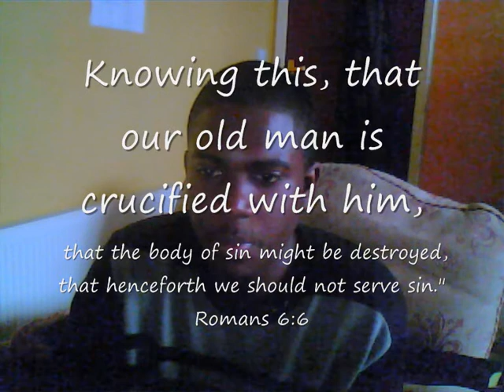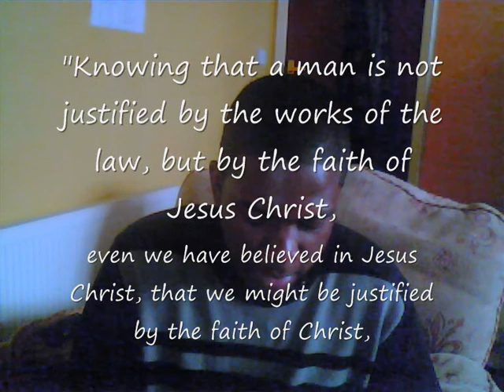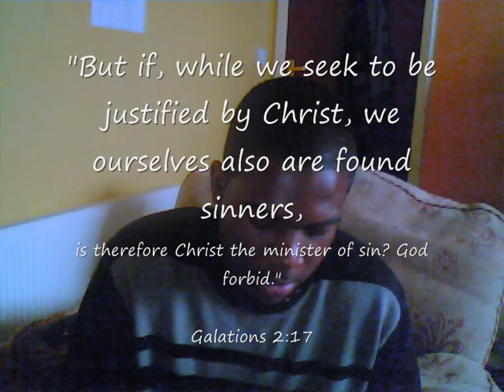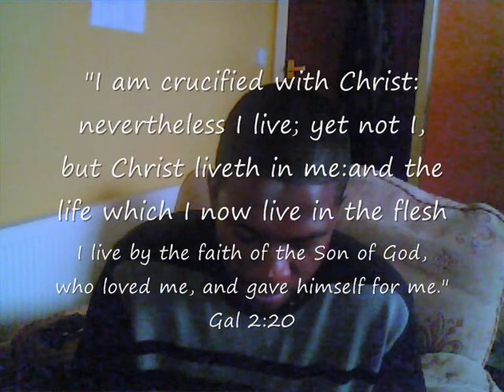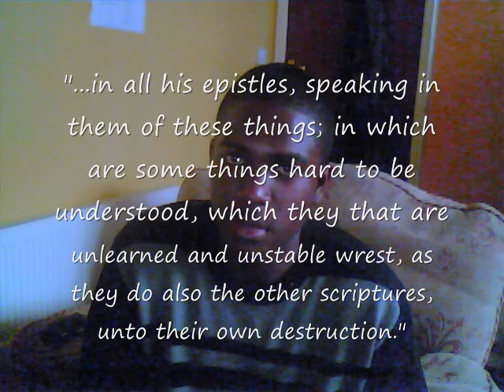The power of Justification by faith and the Third Angels message Part 2 of 3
What does it mean to have justification by faith? I pray that as the Holy Spirit has taught me this, I pray that He teaches you the true means of justification by faith

God bless you all to the truth